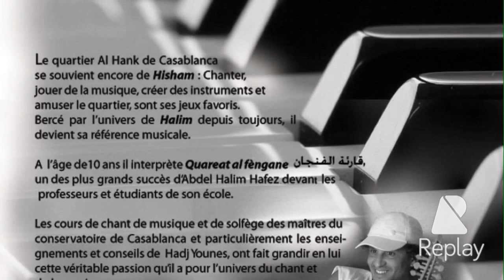L artiste Hisham Ali الفنان هشام علي chanteur compositeur